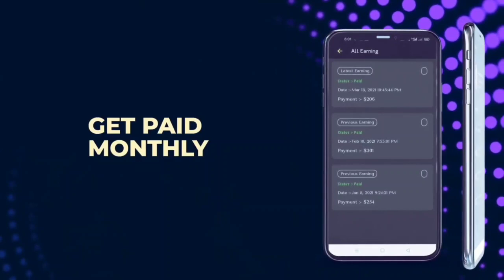Angoori Badan Dj Remix || Hard Electro Baseline Mix || Dj Divyanshu Munger